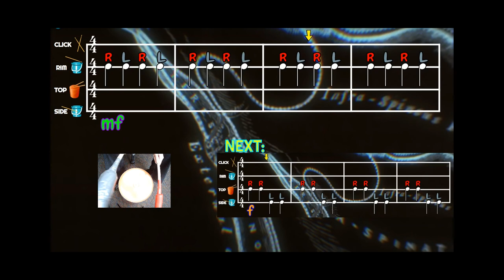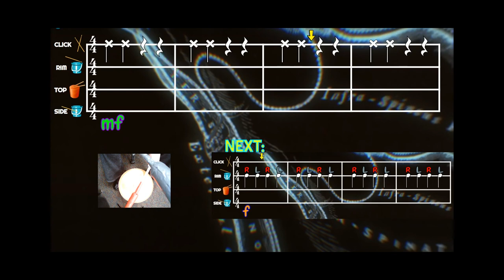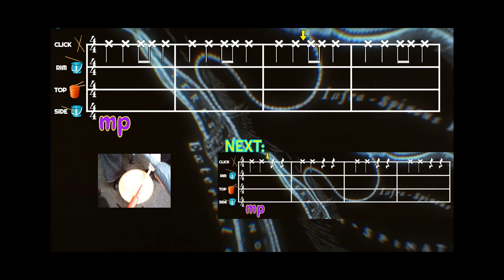Bones by Imagine Dragons Bucket Drumming Play Along Level 1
Have a blast with this fun and easy bucket drumming play along video to the tune of Bones by Imagine Dragons!